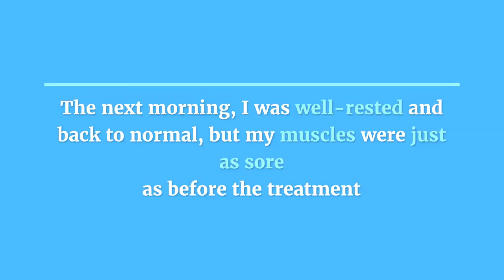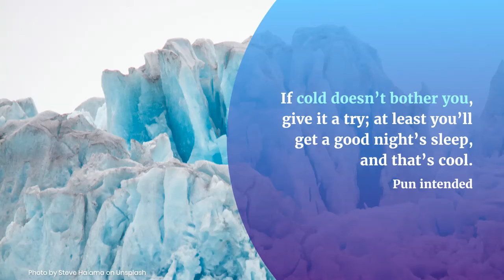What It's Like Inside A Cryotherapy Chamber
I froze myself with liquid nitrogen to see what it was like. Well, I did full-body cryotherapy, which uses liquid nitrogen to hyper-cool your body
in a chamber for 3 to 5 minutes in a temp. -130F to -184F.
It's said, cryotherapy chambers provide natural healing and many other benefits, so I wanted to see for myself.